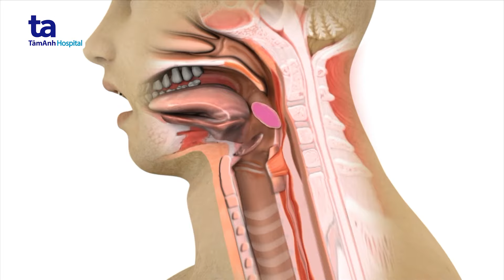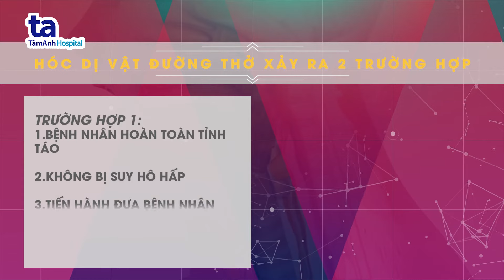Hóc dị vật đường thở: Cách sơ cứu cho trẻ em và người lớn | BS. CKI Đoàn Quốc Anh | Tâm Anh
💢Hóc dị vật đường thở cần sơ cứu ngay lập tức để bảo vệ sức khỏe, tính mạng của người bệnh. Do đó, video này sẽ chỉ cho bạn cách nhận biết và sơ cứu hóc dị vật đường thở đơn giản.
💢Hóc dị vật đường thở là trường hợp bị vật thể rắn hoặc lỏng xâm nhập vào đường hô hấp qua đường mũi hoặc qua miệng và rơi xuống thanh quản đến phế quản. Hóc dị vật có thể gặp ở mọi độ tuổi, đặc biệt ở trẻ em dưới 4 tuổi.

🧑‍⚕️ BS. CKI Đoàn Quốc Anh, khoa Cấp cứu, BVĐK Tâm Anh TP.HCM khuyến cáo, trẻ nhỏ là đối tượng có nguy cơ cao bị hóc dị vật do nhiều nguyên nhân:

🔹Trẻ tò mò và thích khám phá mọi thứ, hay bỏ vào miệng tất cả những gì rơi vào tầm tay.
🔹Trẻ ăn uống không tập trung, vừa ăn vừa xem phim hoặc vừa ăn vừa chơi.
🔹Trẻ chưa có răng hàm nên không thể nhai nghiền nát hết được các mẩu thức ăn cứng và dai.

Xử lý đúng cách trong những phút đầu tiên ngay sau khi trẻ bị hóc dị vật là điều vô cùng quan trọng, giúp trẻ nhanh chóng thoát khỏi tình trạng nguy hiểm đến tính mạng.

Mời quý vị tìm hiểu cách xử lý khi bị hóc dị vật đường thở qua video trên đây của BS. CKI Đoàn Quốc Anh.

🔹 NỘI DUNG CỦA VIDEO:
00:00 Intro
00:25 Nguyên nhân hóc dị vật đường thở
01:18 Những nguy hiểm khi hóc dị vật đường thở
01:46 Cách sơ cứu hóc dị vật đường thở ở trẻ em
04:50 Cách sơ cứu hóc dị vật đường thở ở người lớn
07:20 Lưu ý khi sơ cứu hóc dị vật đường thở
07:40 Outro